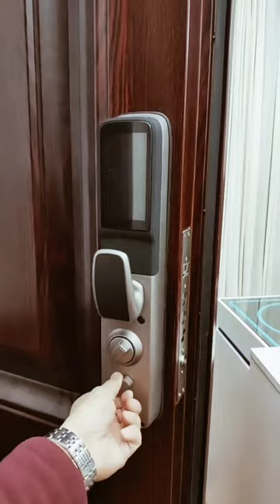Digital Smart Door Lock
we specialize in making furniture. Furniture making is a work based on skilled craftsmen. Makes many types of furniture in the world.

For example.

1: Double bed and Single bed.
2: Dressing table.
3: Utensil cabinet and Clothing cupboard
4: Sofa set and Diwan sofa.
5: Park bench.
6: Fancy chairs.
7: Bedroom chairs.
8: dining table.
9: Kitchen Cabinets.
10: Commercial shop furniture.
11: Office Furniture.
12: School, church, mosque, hospital, park factory furniture.

we meet the needs and demands of the people. we make almost all kinds of furniture ... we have been making furniture in Faisalabad city for 30 years. We work professionally and have a team of professional and skilled craftsmen.

Connect to get our service.
it's Mobile phone number.

Finishing carpenter
"imran Ayoub."

Seleman Furniture Mart.

Address:

City,,, Faisalabad.

Province,,, Punjab.

Country,,, Pakistan.